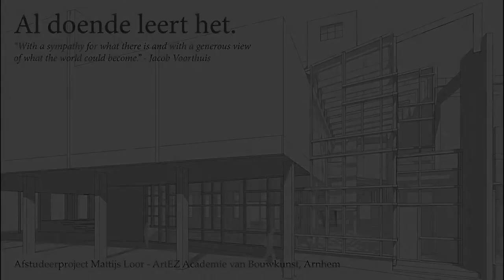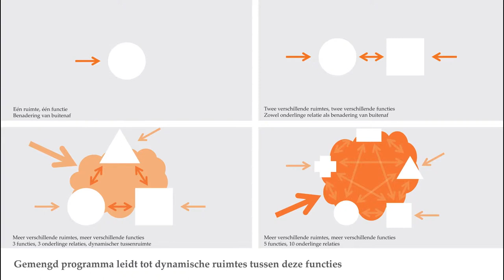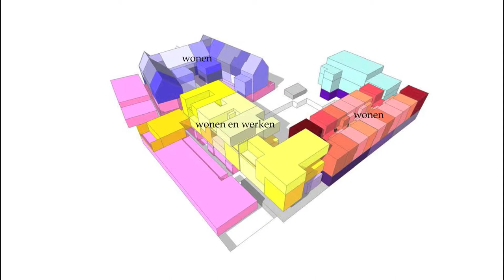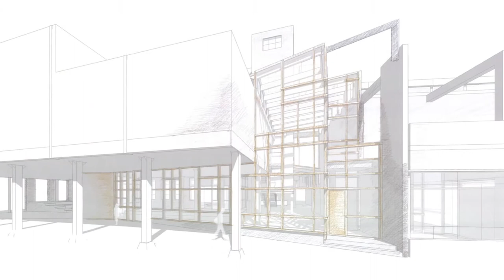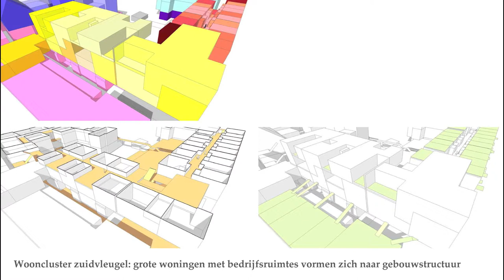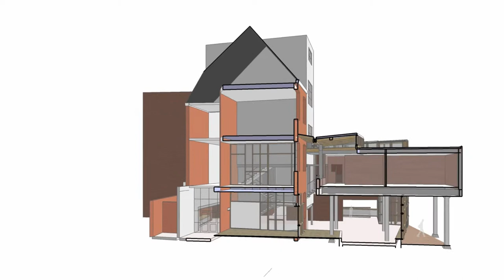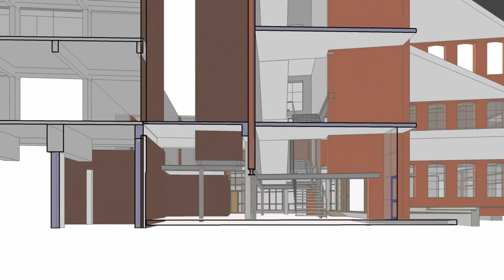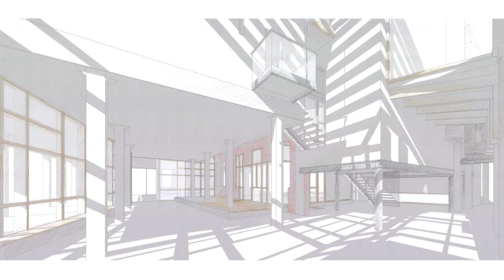Al doende leert het.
Videopresentatie afstudeerproject 'Al doende leert het.'
Mattijs Loor

Afstudeertentoonstelling Master Architectuur
ArtEZ Academie van Bouwkunst
19 oktober - 2 november 2012